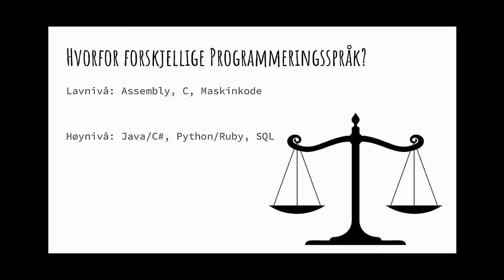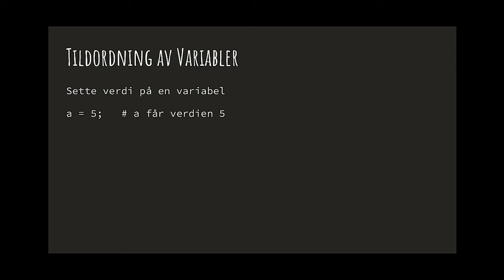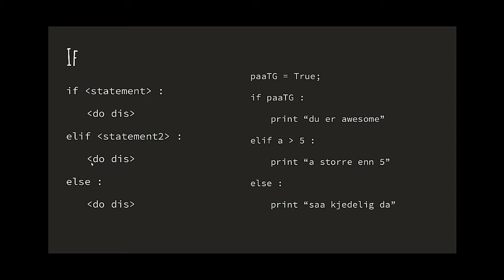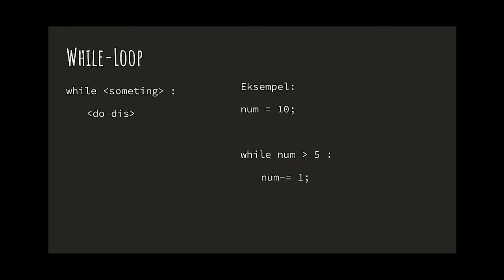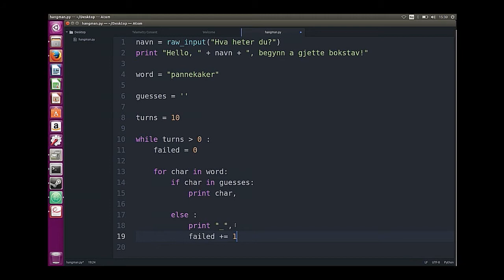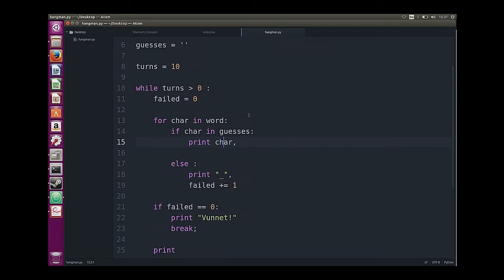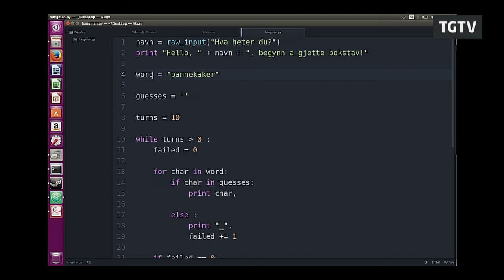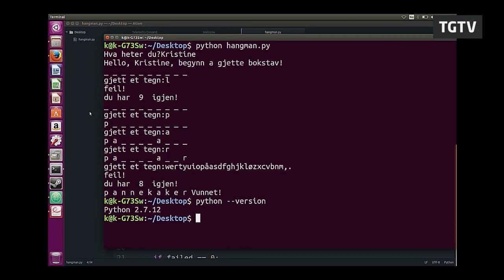TG17: Lecture - Kristine Berge - Introduksjon til programmering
Programmeringsmentor Kristine tar deg igjennom et introduksjonskurs i programmeringsspråket Python! Stay on top of all the latest from us at The Gathering!